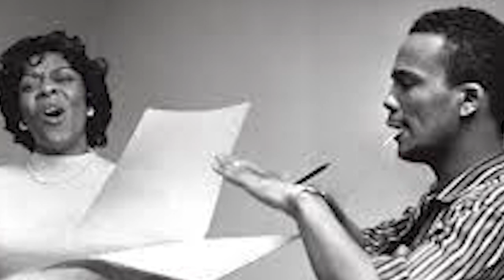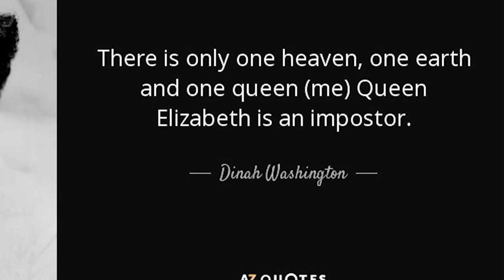The Life And Sad Ending of Dinah Washington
Dinah Washington was at once one of the most beloved and controversial singers of the mid-20th century beloved to her fans, devotees, and fellow singers; controversial to critics who still accuse her of selling out her art to commerce and bad taste.